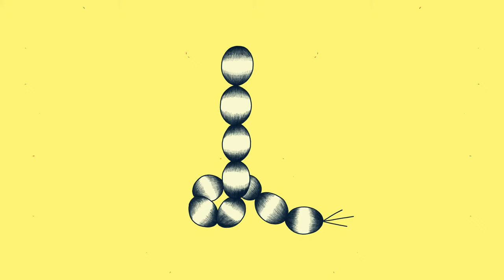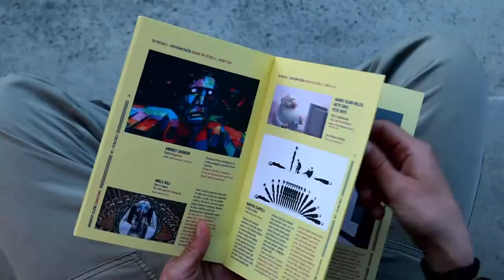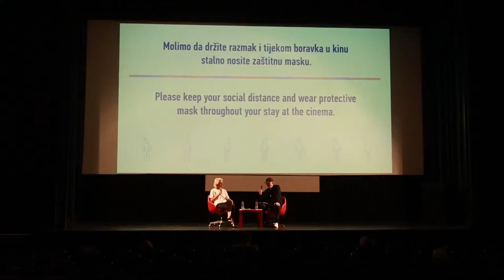R+: Animafest 2021 | Kronika 04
Pogledajte četvrtu kroniku 31. Svjetskog festivala animiranog filma – Animafest Zagreb 2021. , a koji se održava od 7. do 12. lipnja u Kinu SC, Teatru &TD, kinu Tuškanac, na Ljetnoj pozornici Tuškanac i brojnim drugim gradskim lokacijama.
Više informacija o festivalu, programu i kako do ulaznica nađite na te službenoj stranici festivala